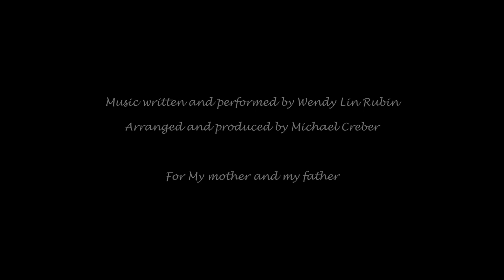Mourner's Kaddish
Original melody for Mourner's Kaddish written for my father after his death and recorded after my mother's passing. Vocals and piano by Wendy Rubin, arranged and produced by Michael Creber